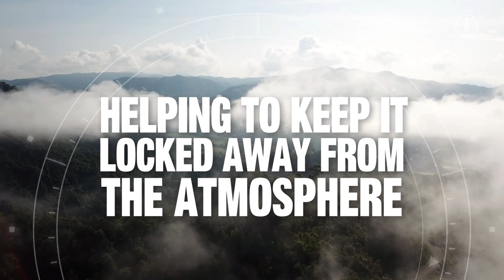Sustainable Wood: Climate-friendly cities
Built with wood, cities could become extensions of our forests, helping to combat climate change and keep the planet healthy.
Wood is renewable and stores carbon for its lifetime, helping to keep it locked away from the atmosphere. Buildings and the construction sector currently emit almost 40% of energy-related greenhouse gas emissions globally.